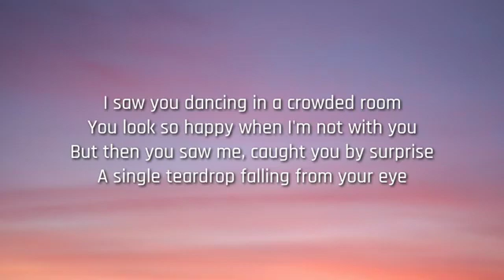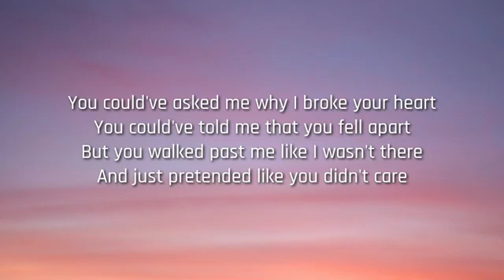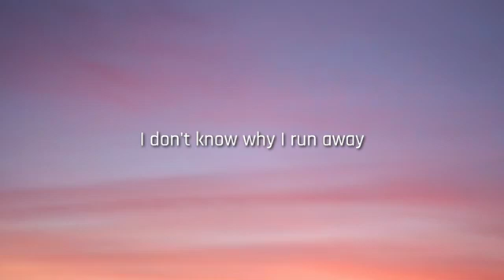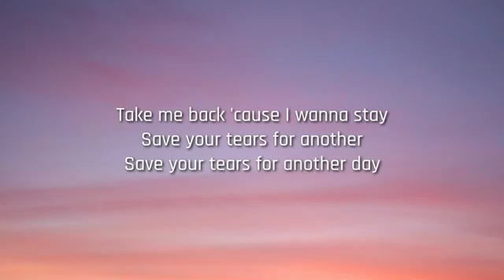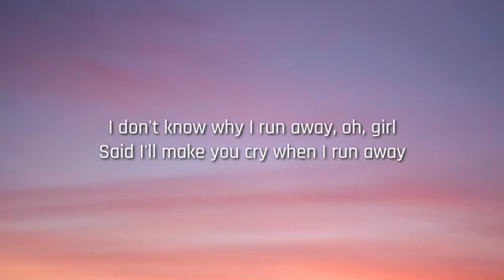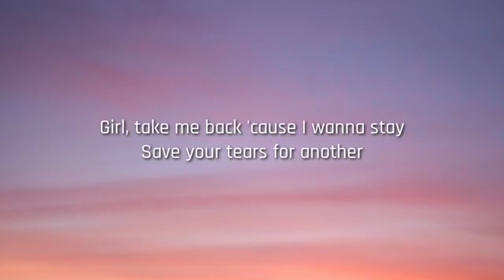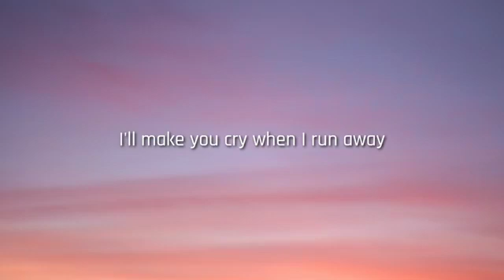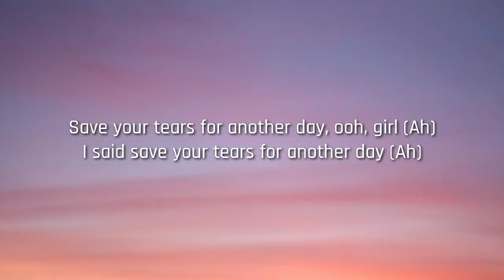The weeknd _ Save Your Tears (lyrics)